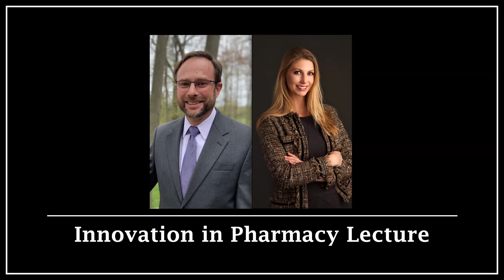2024 Pinnacle Awards Innovations in Pharmacy Talk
Hear from Pinnacle recipients Michael Klepser and Hillary Blackburn about how their work is impacting their communities, and the profession! This "fireside chat" was moderated by APhA CEO Michael Hogue.